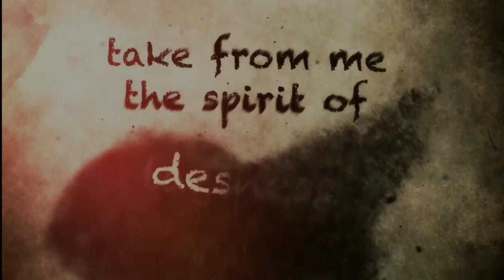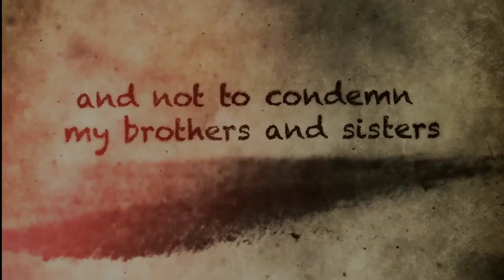Kostia, A Prayer for Lent, March 20, 2022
Kostia performs A Prayer For Lent at Fox River Congregational Church on March 20, 2022